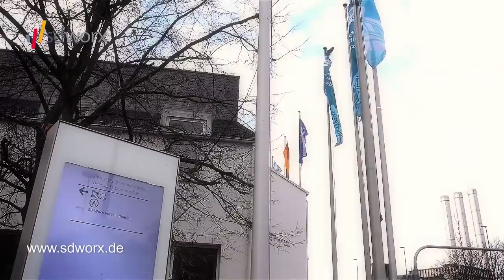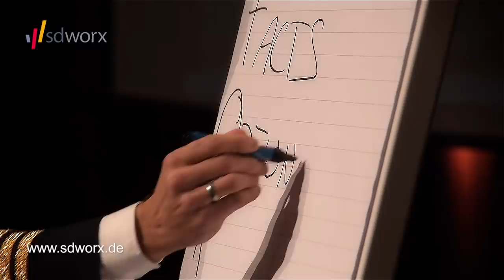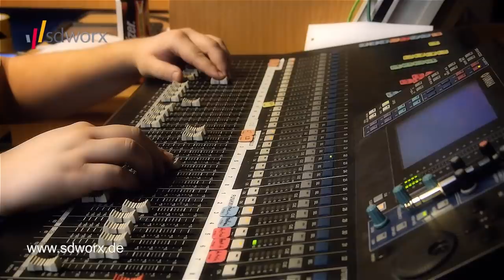Pilot und Speaker Philip Keil - SD Worx Personaltagung - Karrideo Imagefilm ©®™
Pilot und Speaker Philip Keil zur SD Worx Personaltagung in Würzburg - Karrideo Imagefilmproduktion ©®™

SD Worx:

Rückblick zur Personaltagung "Das Wissensforum für Personaler" - Mehr Zeit für Zukunft ‐ unter diesem Motto laden wir Sie herzlich zu unserer SD Worx Personaltagung ein! Diese findet am 11. und 12. Dezember im Congress Centrum Würzburg statt (Pleichertorstraße 5, 97070 Würzburg). Bei vielen unserer Kunden hat die Teilnahme an der SD Worx Personaltagung einen festen Platz im Jahresablauf eingenommen. Wir freuen uns, Ihnen auch in diesem Jahr wieder eine sowohl spannende, wie auch informative und kurzweilige Tagung bieten zu können. Das Digitale hat in die Strukturen unserer Arbeitsprozesse Einzug gehalten und wir müssen lernen damit umzugehen. Lassen Sie sich von SD Worx inspirieren von Fachreferenten und Key-Notes. Auf der diesjährigen SD Worx Personaltagung steht die Beziehung zu unseren Kunden, die Kooperation und die Kreativität für die tägliche Praxis im Mittelpunkt.

Mehr Informationen zu SD Worx zeigen wir Ihnen u.a.

Philip Keil:

Über 8.000 Flugstunden, tausende Starts und Landungen auf vier Kontinenten. Und ein Flug, der sein Leben veränderte… „Deutschlands bekanntester Pilot“ (ERFOLG Magazin) fesselt sein Publikum mit unglaublichen Erlebnissen und wertvollem Expertenwissen. Denn er spricht über Themen, die auch am Boden über Crash oder Punktlandung entscheiden: Wie führe ich mich und mein Team, wenn es turbulent wird? Was macht eine perfekt eingespielte Crew aus?

Mehr Informationen zu Philip Keil zeigen wir Ihnen

- Mehr zu Filmproduktion von und mit Karrideo Image- und Eventfilmproduktion Köln, Telefon: +49 Mobil: +49 Mail: erleben Sie hier